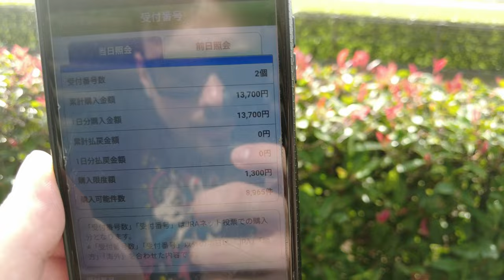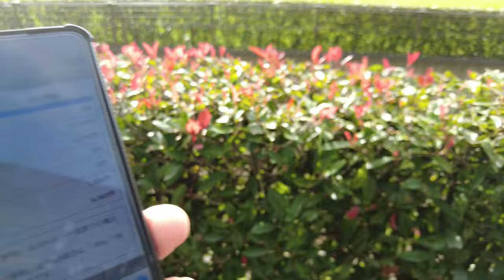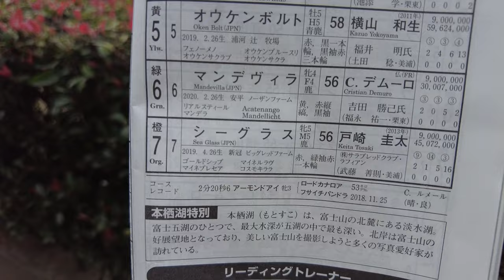[VLOG] in JP [54] 天皇賞 (TENNO SHO) THE Emperor's Cup in JAPAN! Gaijin POV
Hi!
It's been a while since I recorded in english, so sorry for all my bad language!
I went to 天皇賞 (TENNO SHO) THE Emperor''s Cup in JAPAN. I had such a blast seeing all the horses running!